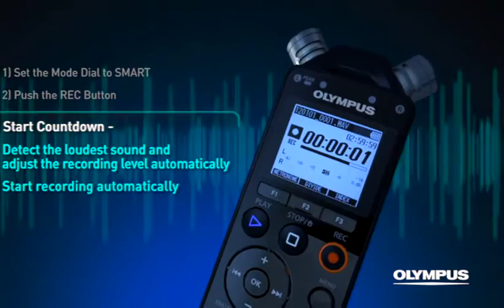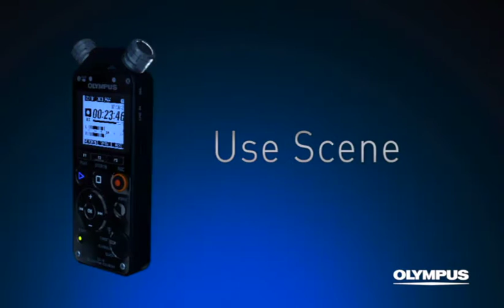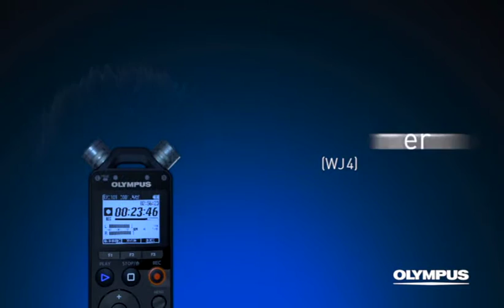Olympus LS-12 Music & Linear PCM Recorder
The Olympus LS-12 makes it easier than ever for you to capture songs with professional, better-than-CD sound quality. High-quality direction microphones are perfectly complemented by an intuitive user interface, handy metronome lamps, full connectivity and more.